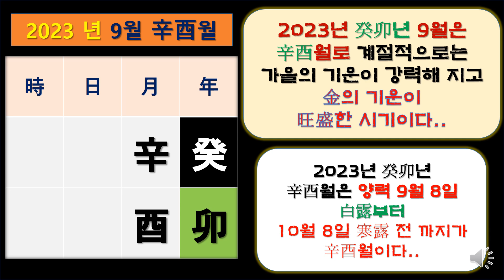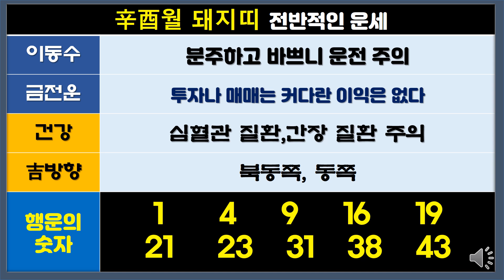(2023년 9월 운세) 돼지(亥)띠들의 9월(辛酉)월 재살(災殺)이 작동하는 달이니 시비 구설수 주의하고 투자 거래 매매는 사소한 이익에 만족해야 하는 이유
돼지띠들의 9월 운세를 알아 봅니다.